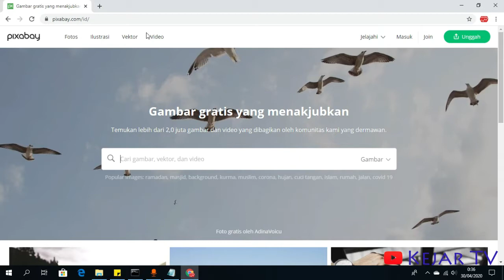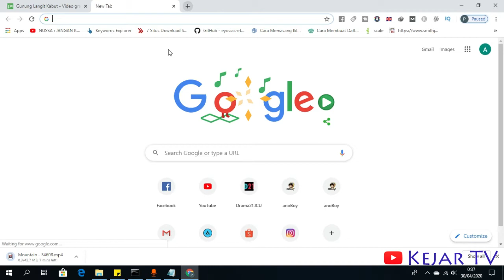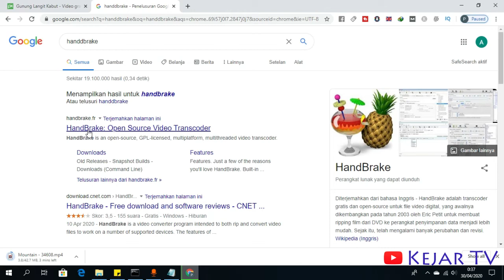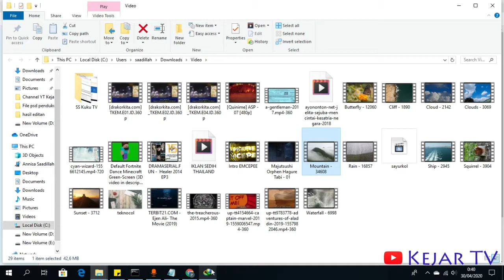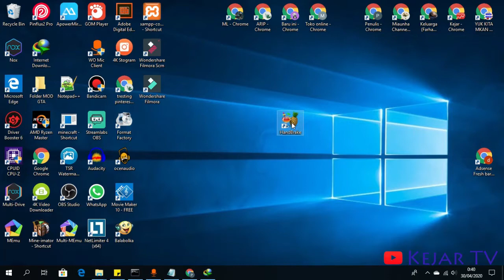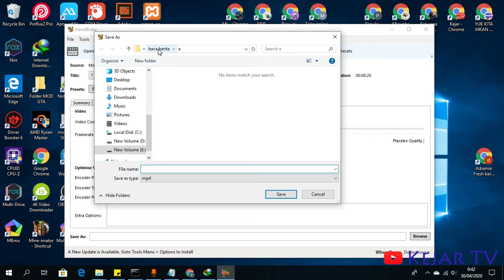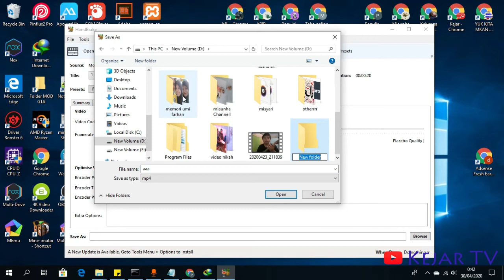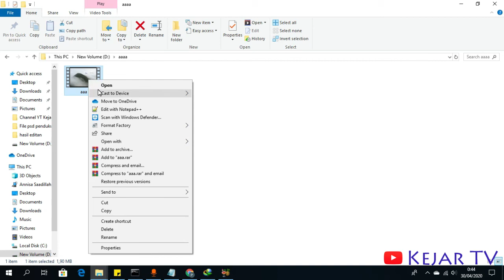Cara Mengecilkan Video Tanpa Mengurangi Kualitas Video dan Audio, Begini Caranya